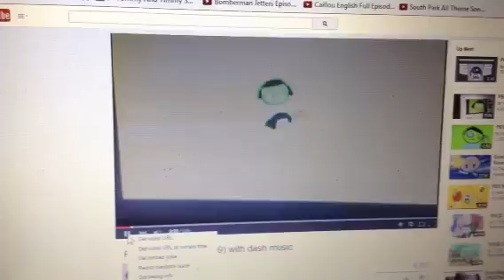PBS kids dot logo mixed with PBS kids dash logo